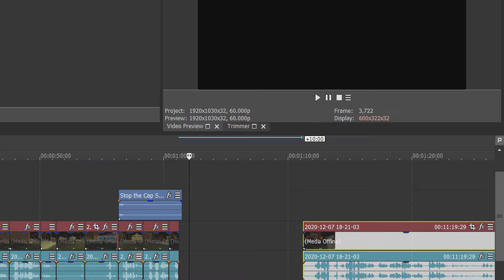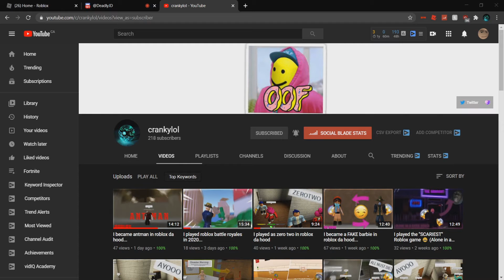I played a PRO Fortnite player in roblox da hood....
bro this video is spicy, I ran my first roblox da hood 1v1 with a Fortnite pro 🤫 in Fortnite this dude is 🗑️ but if you wanna see the score for this 1v1 watch the whole video 🙏🏿 give me the usual 5 likes for another da hood upload.

thumbnail inspired by @MWAD

STAY ACTIVE 📸
uh, have a blessed day as always.
Roblox: prince123456awesome